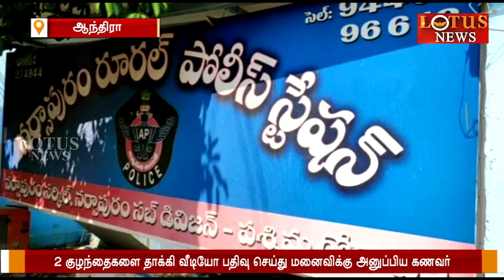2 குழந்தைகளை தாக்கி வீடியோ பதிவு செய்து மனைவிக்கு அனுப்பிய சைக்கோ கணவர்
2 குழந்தைகளை  தாக்கி  வீடியோ  பதிவு செய்து  மனைவிக்கு  அனுப்பிய  சைக்கோ  கணவர் ,
போலீசார் வலைவீச்சு.